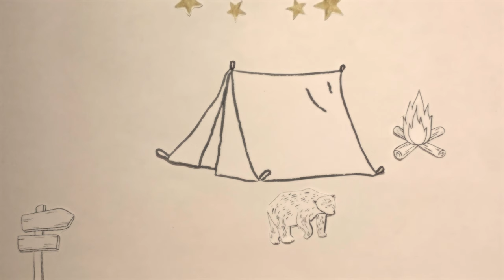The Gemstone (short film)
"The Gemstone"

Synopsis:
The film captures a girl having a reflective journey of how she processes her emotional development and reminisces about her grandpa. It is not about if she really finds the legendary gemstone, but the narrative reveals how her grandpa wanted her to connect herself to family to family and generation to generation throughout the journey.

Directed and Written by Cristie Kwon
The Girl: Vieda Zalshabila
Edited by Cristie Kwon
Music and Sound designed by Cristie Kwon